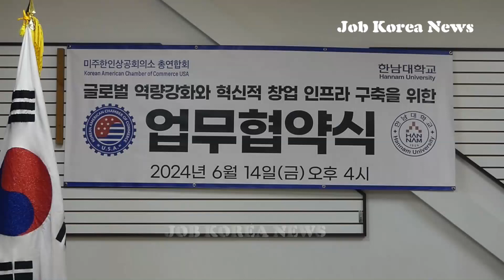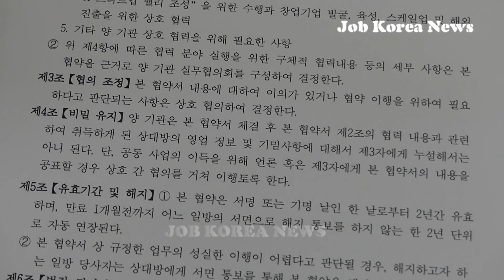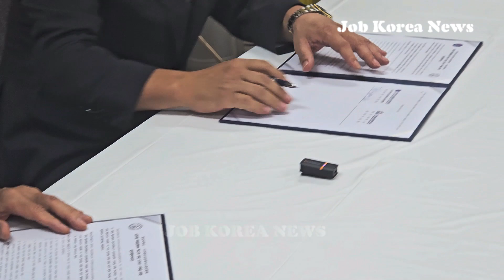[영상]미주한인상공회의소 총연합회 한남대와 업무협약... 이경철 회장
/ 미주한인상공회의소 총연합회,한남대학교,업무협약,이경철 회장,이승철 총장,
미주한인상공회의소 총연합회(회장 이경철) 지난 14일 한남대학교 이승철 총장과 글로벌 역량 강화와 창업 인프라 구축을 위한 업무협약(MOU)을  체결했다.